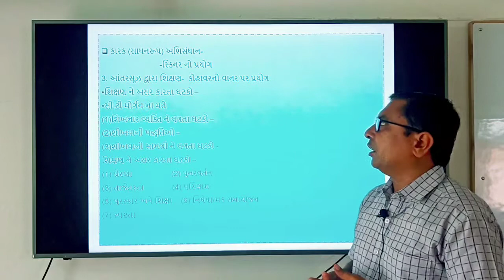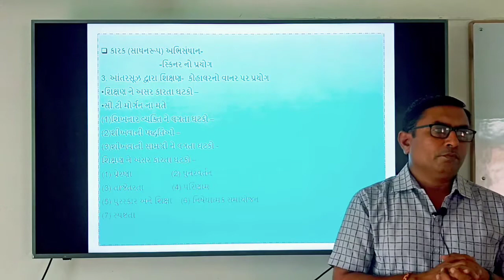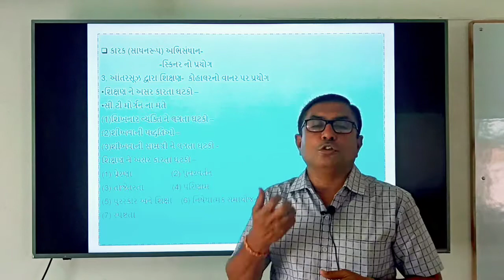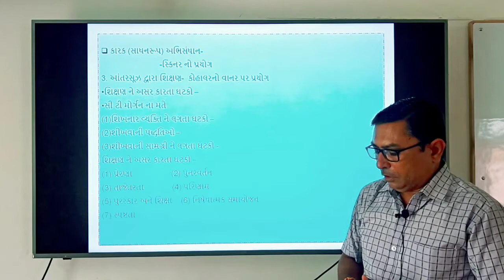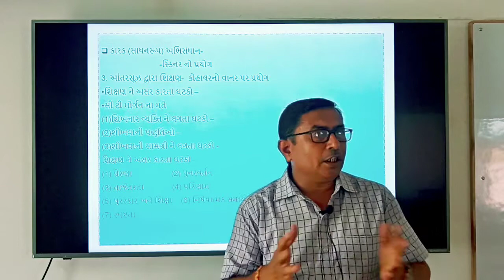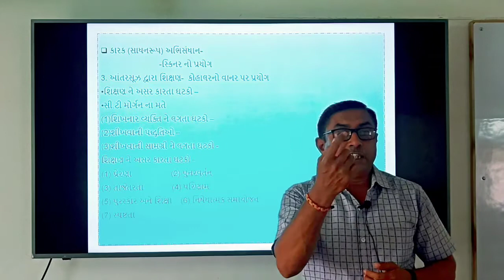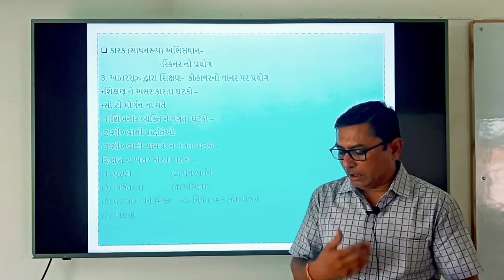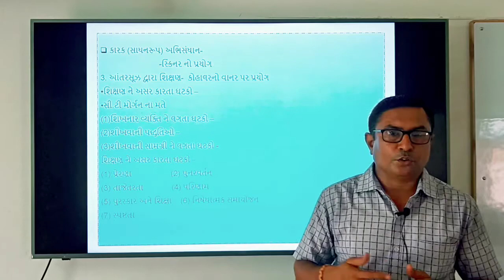||B.A SEM-3||PSYCHOLOGY P-5||આંતરસૂઝ અને શિક્ષણને અસર કરતાં પરિબળો ||ડોં.હરદાસ નંદાણિયા ||